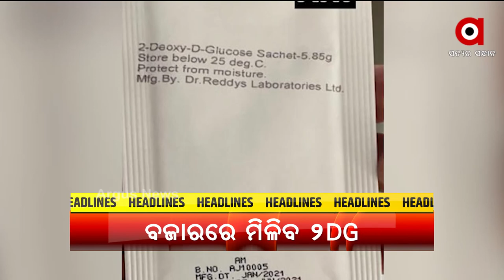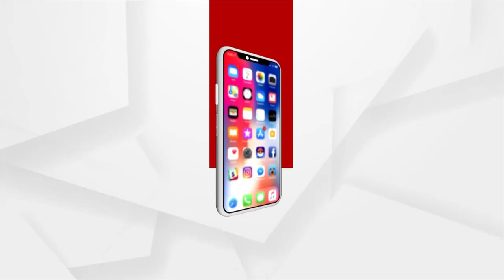Headlines 11am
କରୋନାକୁ ନେଇ ଆଜି ସର୍ବଦଳୀୟ ବୈଠକ...
ବିଶିଷ୍ଟ ସଙ୍ଗୀତଜ୍ଞ ଅମରେନ୍ଦ୍ର ମହାନ୍ତିଙ୍କ ପରଲୋକ.
କାମ ଦେଉନି କି ଲକଡାଉନ୍ ?...
SCB କୋଭିଡ ହସ୍ପିଟାଲ ସମ୍ମୁଖରେ ଉତ୍ତେଜନା...
ପୁଣି ଶବକୁ ମିଳିଲାନି କାନ୍ଧ...
କରୋନା ମୁକାବିଲା ପାଇଁ ନୂଆ ସଞ୍ଜୀବନି...
ଲ୍ୟାଣ୍ଡଫଲ ପୂର୍ବରୁ ତାଣ୍ଡବ ରଚିଲାଣି ତାଉକତେ…
ଖୋଲିଲା କେଦାରନାଥ ଧାମ କବାଟ...